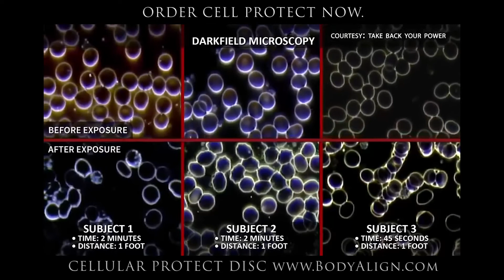THE EFFECTS OF SMART METERS IN YOUR HOME - CELLULAR DAMAGE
Video Transcript:

Josh Del Sol: Did you fear about people coming to you as far as having complaints about illness?

Dr. Springob: We were made aware of health complaints following the installation of smart meters and we wanted to verify this using our fieldwork. I measured the field of about 30 different people while they stood one foot in front of the smart meter. In every single case, the human energy field was obliterated as they stood in front of the smart meter.

In our first slides, what we see is normal cells and the structure of the cells is intact and sound. This is what we would expect from a normal sample. After two minutes of exposure in front of the smart meter at about one foot away, we see a totally different story. Sample one, you can see a lot of degradation in the cells. The cell walls had been broken and you see changes in the cells, which are called mycoplasma. It shows a mutation to the cell. In the second sample, we see a different type of degradation to the cell membranes. You can see a corrugation here. This is called bottle cap formation, and it's known that this occurs due to oxidation or exposure to free radicals.

This third subject, when we did her sample, she had to be pulled away from the meter after 45 seconds because she complained about an increasingly severe headache. Here, you see a phenomenon called rouleaux where the red blood cells are stacking up, which makes it very difficult for the blood to deliver oxygen to the tissues as they would be their normal function. Every single one of these is a degradation. Every single one of these shows of trauma to the blood cells. That came from something, and the only variable was the smart meter. The good news in all this is the patients and the blood can return to normal once they have been removed from the influences of the stressors.

𝗔𝗯𝗼𝘂𝘁 𝗨𝘀
At Body Align we believe empowerment is the key to wellness. Healing comes from within, and we see our role as helping to empower our customers so they may heal themselves by achieving a balance within their lives.

Our Next Evolution in Wellness approach addresses the issue of balance from the outside-in. We accomplish this with a unique line of Wearable Wellness Technology.

Our Wearable Wellness Technology is led by our Ultimate Wellness Band and other discs based on energy wellness technology. Balanced energy can determine your energetic wellness. Knowledge is key, but the action is equally important.

The Body Align complete line of outside-in products can complement your efforts to achieve balance and enjoy an optimum state of wellness.

Film producer: New Earth Media
Directed by: Sacha Stone